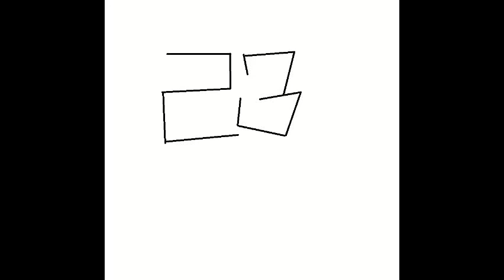Kája - psychedelic unicorn